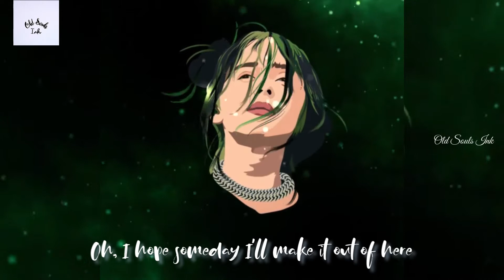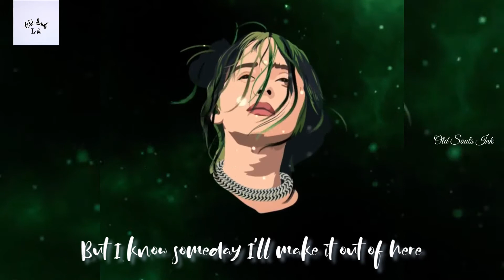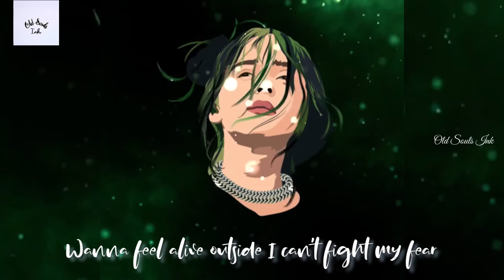Lovely (Lyrics) - Billie Eilish ft. Khalid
Song - lovely
Artist - Billie Eilish, Khalid
Licensed to YouTube by - UMG (on behalf of Darkroom); LatinAutor - SonyATV, ASCAP, LatinAutor - UMPG, UMPG Publishing, CMRRA, Kobalt Music Publishing, AMRA, LatinAutorPerf, Sony ATV Publishing, SOLAR Music Rights Management, UNIAO BRASILEIRA DE EDITORAS DE MUSICA - UBEM, LatinAutor, UMPI, and 14 Music Rights Societies

LYRICS :-

Oh, I hope someday I'll make it out of here

Whoa, yeah
Yeah, ah
Whoa, whoa

Graphic By Rashik Bhai